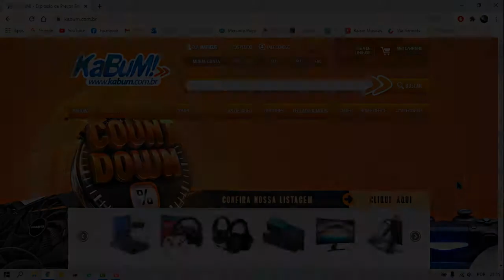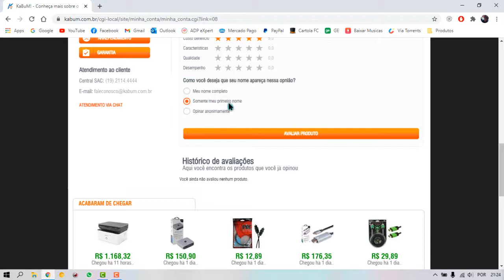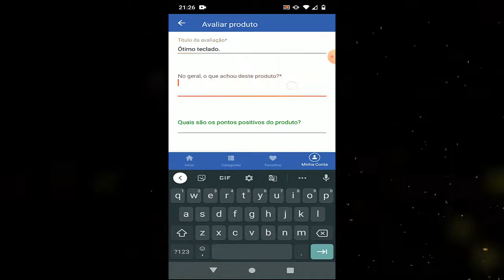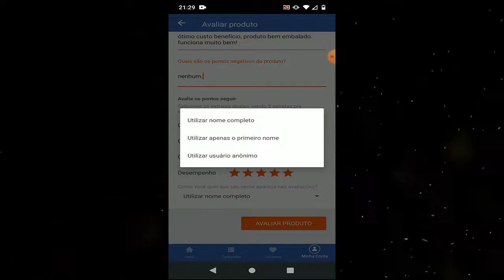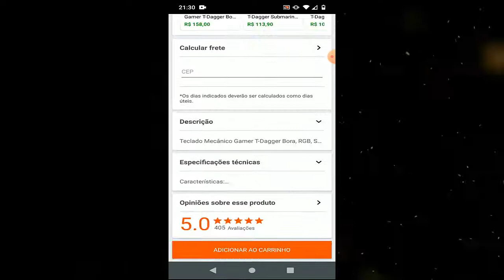KABUM! - COMO AVALIAR SEU PEDIDO!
No vídeo de hoje eu mostro para vocês como avaliar sua compra na KABUM pelo computador e também pelo celular.